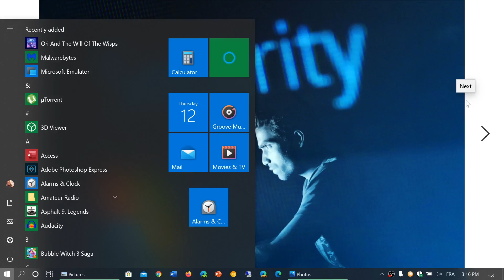Windows 7 Has more than 100 security vulnerabilities after 2 months March 12th 2020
NO Antivirus are not protecting you in Windows 7 with so many security flaws